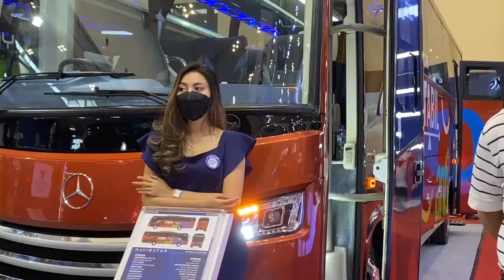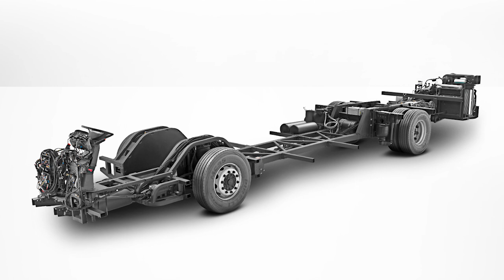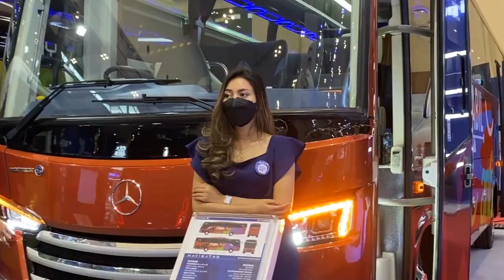Chassis Bus MERCEDES-BENZ Langka dan Stok Habis ! HINO, SCANIA DAN VOLVO Melangkah Lebih Maju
Chassis Bus Mercedes-Benz langka dan stok habis karena sejauh ini PT Daimler Commercial Vehicles Indonesia (DCVI), selaku Agen Tunggal Pemegang Merek Mercedes-Benz Bus dan Truck di Indonesia, belum mempruduksi chassis bus dengan standart gas buang sesuai dengan regulasi pemerintah yang berlaku sejak April 2022 lalu, hal ini berbeda dengan para kompetitornya yang sudah melangkah lebih dulu dengan menggeluarkn produk yang sesuai dengan regulasi pemerintah seperi Hino, Scania dan juga Volvo.
Bahkan pengakuan dari Faustina selaku Head of Product & Marketing PT Daimler Commercial Vehicles (Viekel)  Indonesia, bahwa sejak september tahun 2022 lalu stok chassis Mercedes Benz dengan seri OH 1526 dan juga OH 1626 stoknya sudah habis.
Namun di perkirakan akan dirilis pada tahun 2023 ini, mungkin sebelum lebaran tahun 2023 ucap Faustina.
Untuk lebih jelasnya simak videonya sampai habis lurr